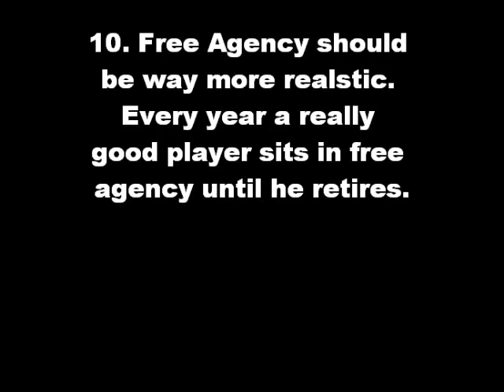Be A GM Mode Wishlist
My wishlist for nhl 11 or 12 gm mode